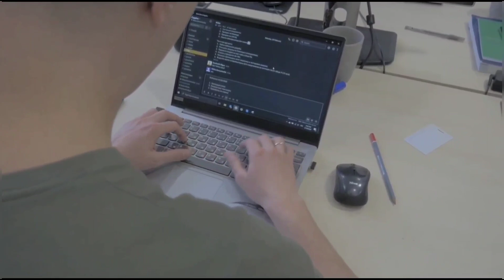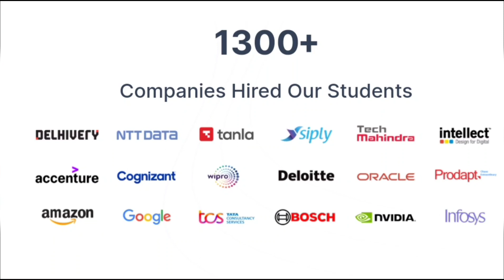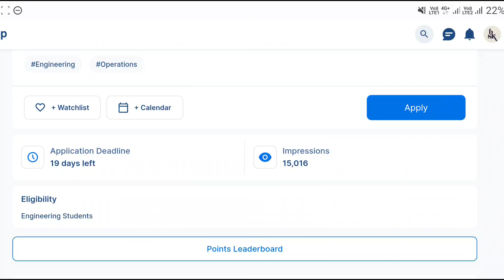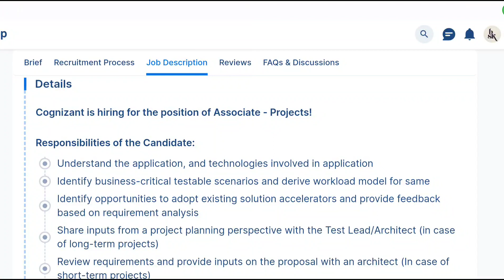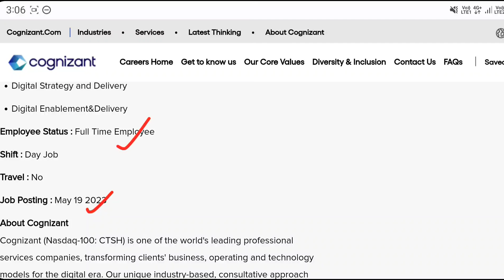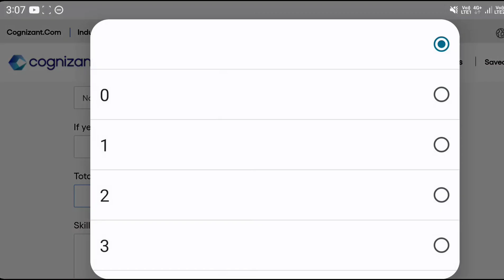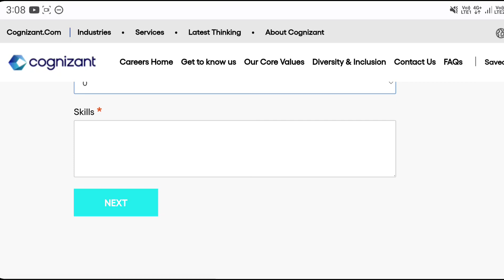Cognizant Recruitment 2023 || Latest Jobs In Telugu |Jobs In Hyderabad|Work From Home Jobs In Telugu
👉 IT/Software జాబ్స్ విషయంలో చాలామందికి చాలా డౌట్స్ ఉన్నాయి. మీ సందేహాలన్నిటికి సమాధానం కావాలంటే ఇప్పుడే ఫ్రీ DEMO కి అటెండ్ అయ్యి తెలుసుకోండి